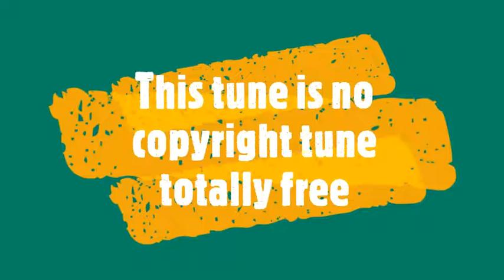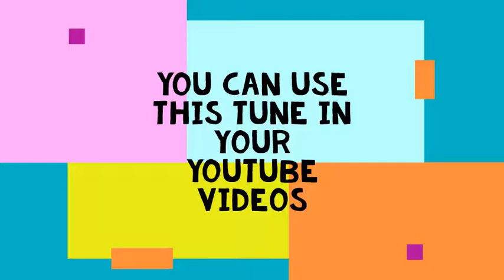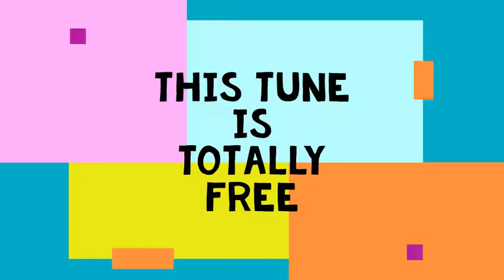Beyond Patrick Patrikios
Song Name: Beyond Artist Name: Patrick Patrikios
You Can use this Without Giving Any Attributions.